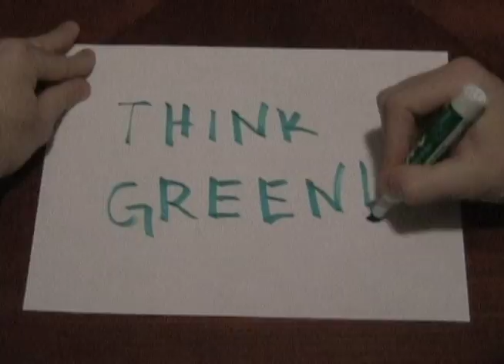Drury Green '09 - Mother Nature Strikes Back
Look what happens when you don't recycle.